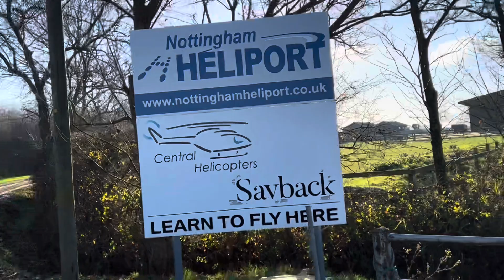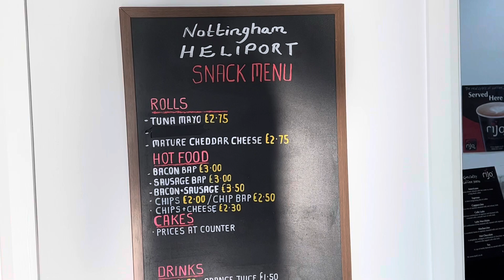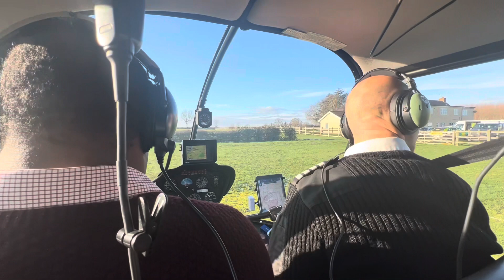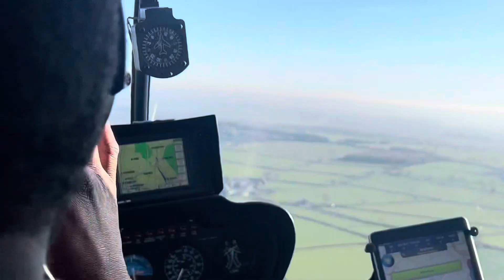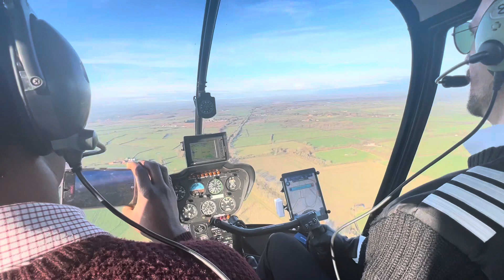First time on a helicopter | Robinson R44 | Dynamic thrill seeker flight | Adventure experience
My first time flying onboard a helicopter. We had an exciting adventure with a very cool pilot  who performed some adrenaline pumping manoeuvres. I hope you enjoy watching this video